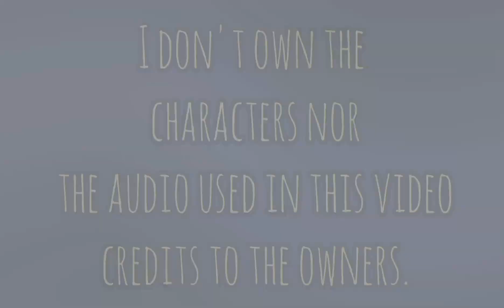Save your tears//kareoke night//Creepypasta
I don't own the characters nor the audio/music used in this video.

Things that I am sorry for:
-Sorry about the bad timings..

audio: Save your tears (Remix)

don't forget always be happy ;)